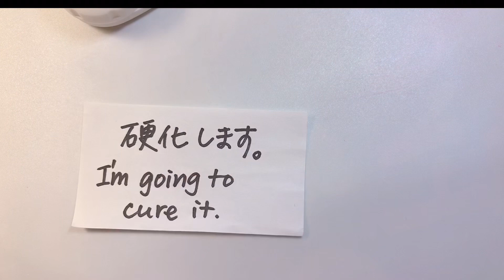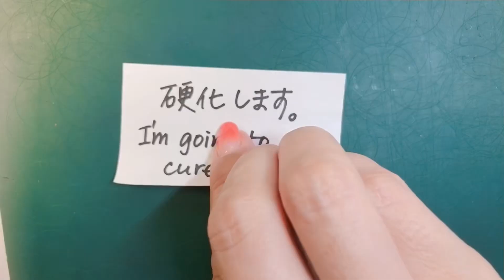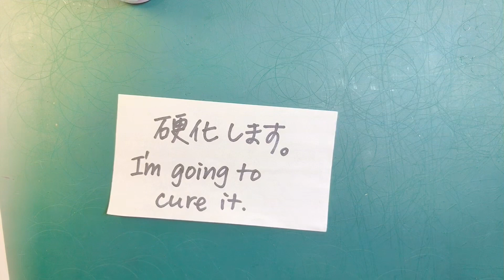【セルフジェルネイル】キャン★ドゥのジェルネイル・アクアブルーで左手でアートしました。DIY nail art ideas with gel polish from ¥100 store.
【節約主婦のズボラセルフネイル】キャンドゥのジェルネイル、アクアブルーでアート。とぅるとぅるとマット、両方やってみました。マット仕上げが思ったよりかわいかったです。セルフネイルのためには左手（非利き手）でもきれいにアートできなきゃいけないと思っているので、できる限り左手でアートしていく動画を作っていきます。

【self-taught manicure enthusiast, Kozue】DIY nail art. How to create art with your non-dominant hand.

↑Kelli Marissa's channel. I love her make up too.

↑I just love watching what she does.

↑マイニーさんのチャンネル。めっちゃためになる！更新頻度が高いから楽しみ

↑Gabby Angelique's channel. 日本人にも合うようなデザインがいっぱい!

↑chiccaさんのチャンネル。技がスゴイ。いつも何か新しいものを探されている